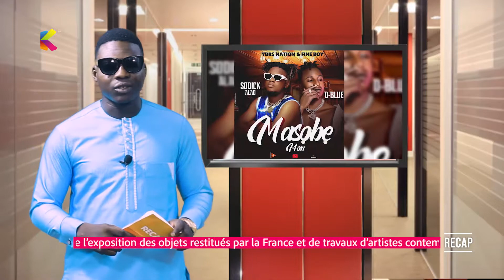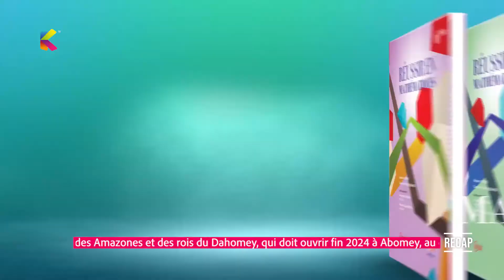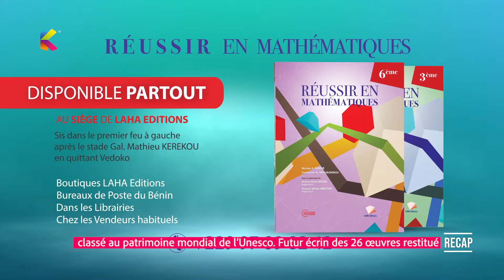RECAP DU 28 Mars 2022